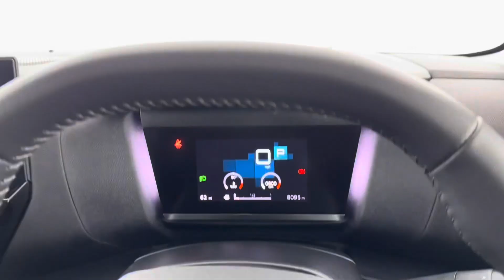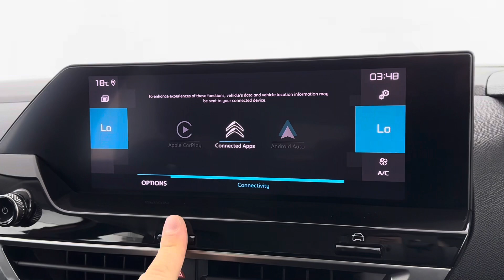Caramel Brown | Citroen C4 | Sense Plus | Petrol EAT8